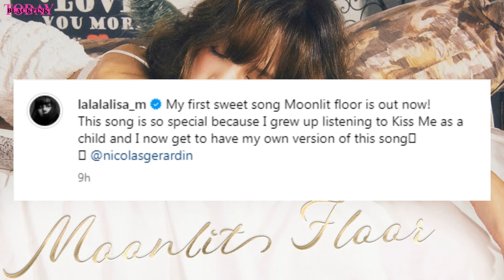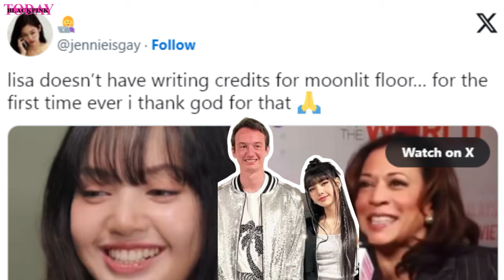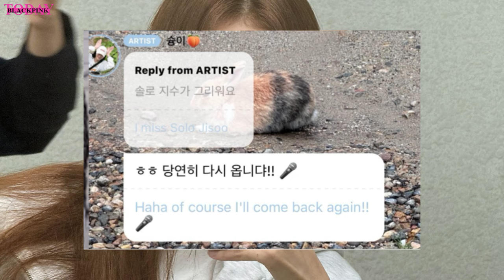Why Fans Relieved Lisa Didn’t Write Moonlit Floor? Jisoo New Poster, Jennie's Mantra, Rosie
Why Fans Relieved Lisa Didn’t Write Moonlit Floor?
Jisoo New Poster 'The Prophet : Omniscient Reader'  ,  Jennie's Mantra, Rosie

kpop news,
lisa global citizen festival, lisa global citizen festival 2024, global citizen festival 2023 list
Lisa rehearsing for special perf at Global Citizens Festival?
Lisa Live Stream at Global Citizen!
kpop latest news,
kpop idols,
kpop rumors,
lisa moonlit floor reaction, lisa moonlit floor mv, lisa moonlit floor live, moonlit floor, lisa, moonlit floor lyrics